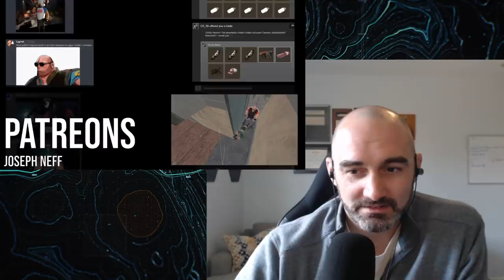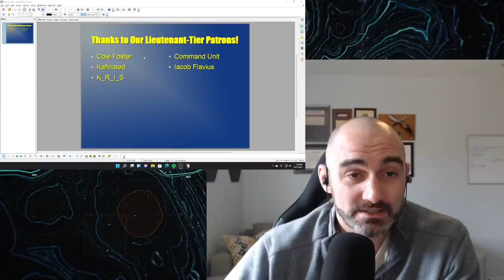Army Combat Vet REACTS to Pootis Engage-Extreme!